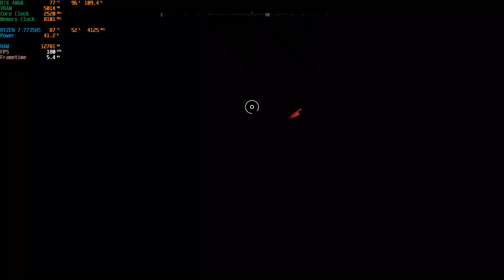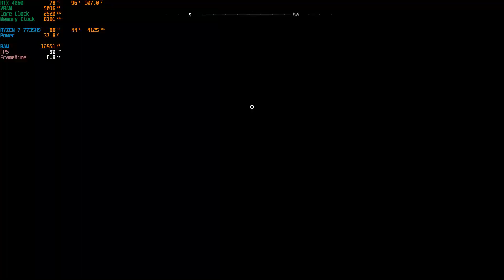Ryzen 7 7735hs Rtx 4060 Battlefield V